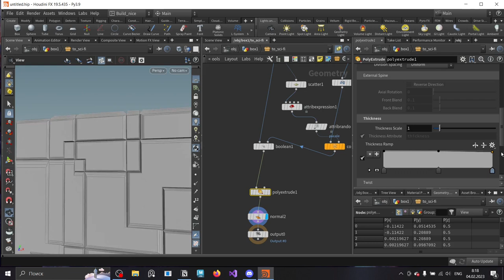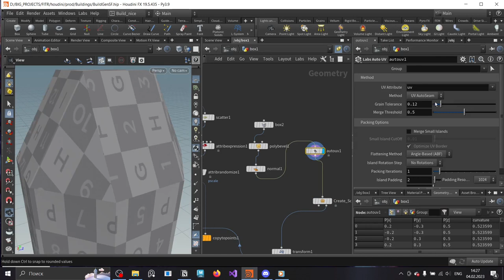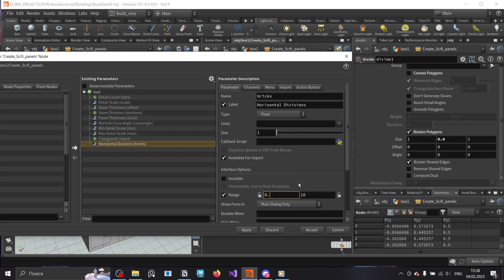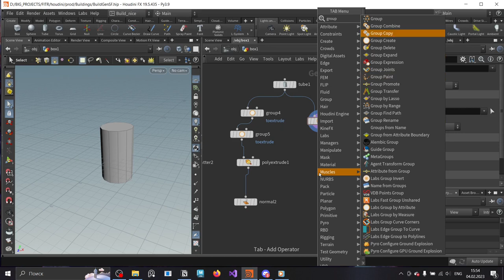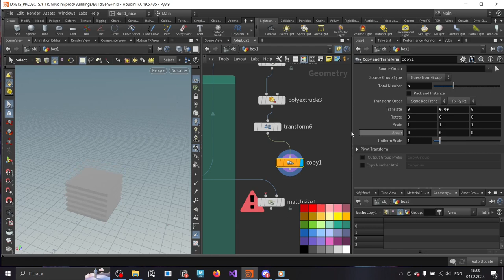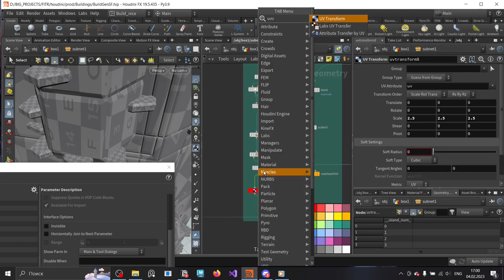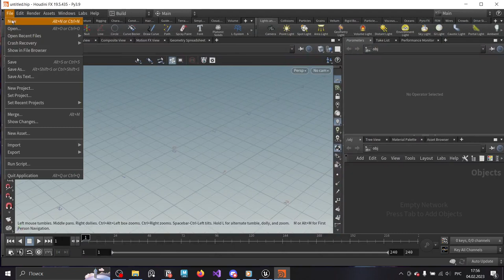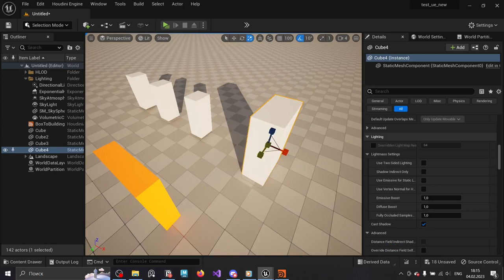Houdini & Substance Designer & UE5 | Sci-Fi город.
В этом видео я делаю полностью процедурный генератор sci-fi города. Геометрия в Houdini, материал в Substance Designer, и то и другое интегрируется в UE5 с возможностью процедурной настройки параметров.